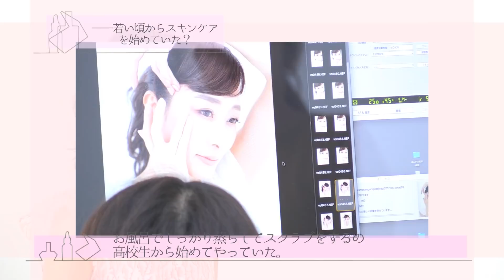石井美保の美のメソッド～スキンケアのコツ、美肌の秘密をインタビュー～【奇跡の41歳】【VOCE公式】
”美しすぎる41歳”と注目を集める石井美保さん。
美容に目覚めたきっかけのお話や、過去の失敗談のお話、
そして気になるその”美肌のコツ”をVOCEが密着取材。

柔らかな物腰に美への真摯な姿勢・・・『今日からのスキンケアを大切にしよう』という気持ちが湧いてくる、石井さんのインタビューは必聴です。